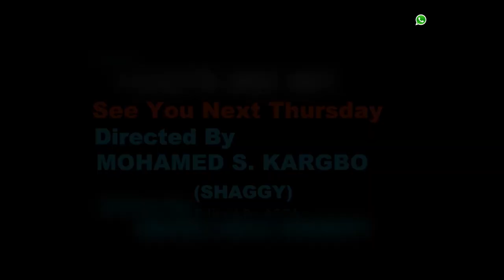Tramadol Nor Good - Sierra Network Comedy - Sierra Leone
Tramadol Nor Good
Sierra Network Comedy
Sierra Network Production
Central All Stars Movie Makers
Sierra Leone Comedy To Put You In A Good Mood Of Laughter...